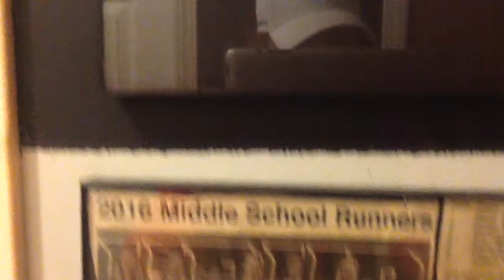MEN THIS IS FOR YOU-[TAKE NOTES]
song-Moving On
By-Marshmello